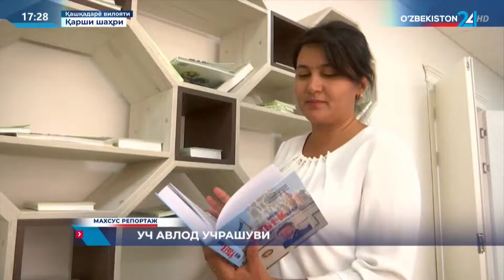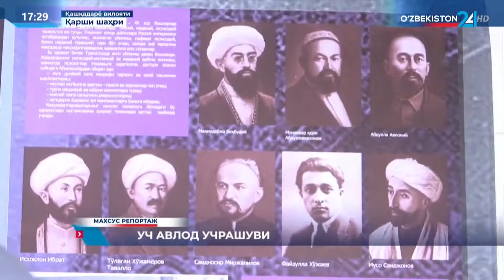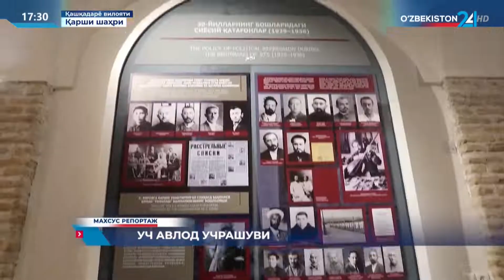Махсус репортаж | Уч авлод учрашуви